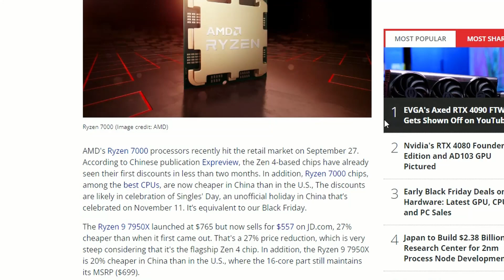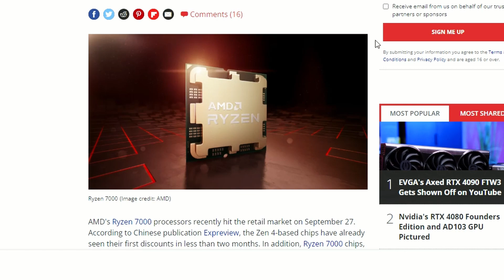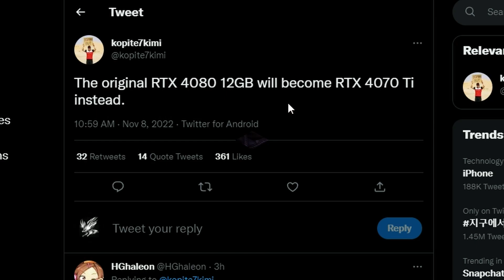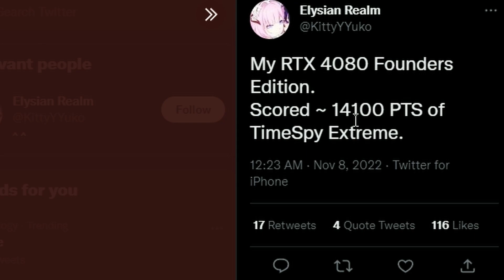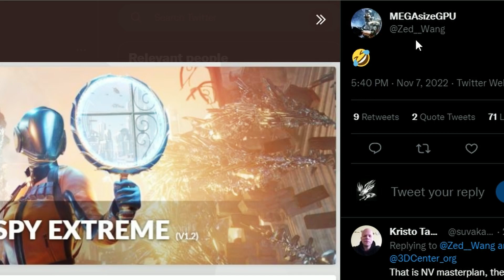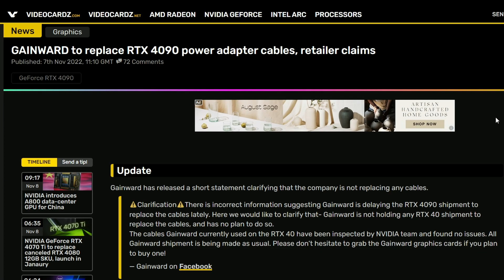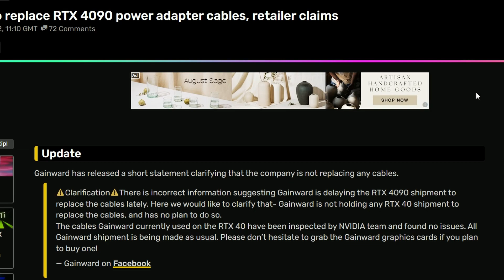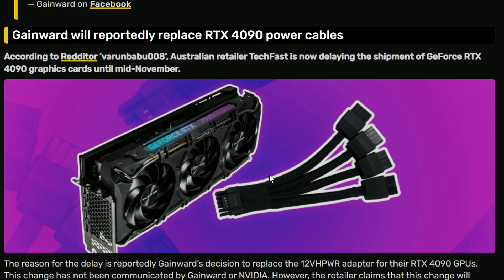RTX 4080 gets tested in time spy and geekbench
Chapters:
0:00 Ryzen 7000 CPUs Get Price Cuts In China
1:43 RTX 4070 Ti to replace canceled RTX 4080 12GB
2:31 EVGA GeForce RTX 4090 FTW3 prototype
4:03 RTX 4080 Founders Edition PCB
4:53 RTX 4080 gets tested
6:53 GAINWARD to replace RTX 4090 power adapter cables